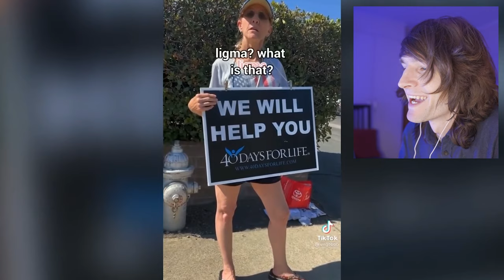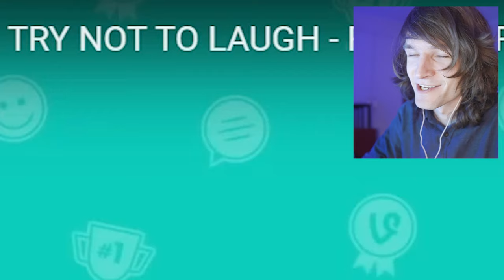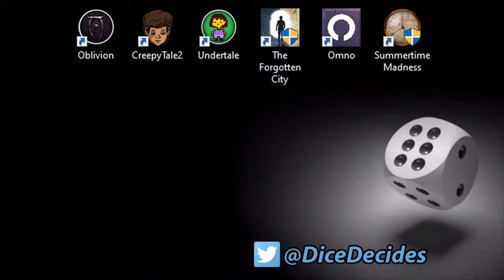"Your ASS is GRASS" -a karen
Karens are a seperate species on earth.